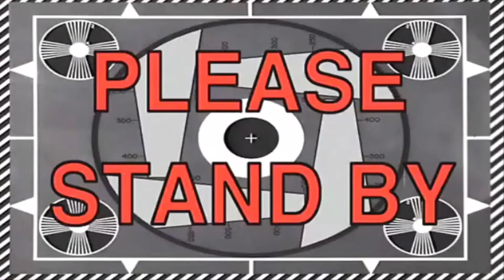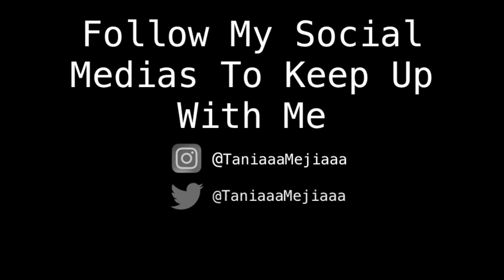First Day Of Senior Year (Online) GRWM...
So I Sadly Started Senior Year And We Also Started A Week Late Lol. This Is Just Video Evidence Of Me Being SOOOOOOO EXICTED For My Senior Year And All The Things That Will Come Along In This Perfect Amazing World.

Shoutout - THE SCHOOL BOARD...

(This Music Does Not Belong To Me, Owners Below)
Outro Music - Kickback By Myles Parrish X Scott Sire X Heath Hussar

OKAY ADIOSSSSSSSSSSSSS